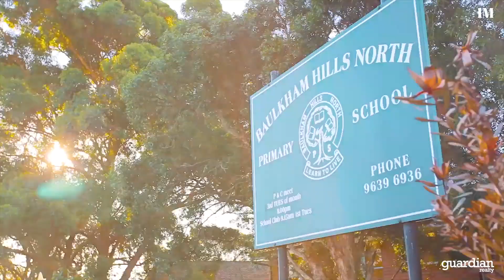28/12-18 Conie Avenue, Bauklham Hills